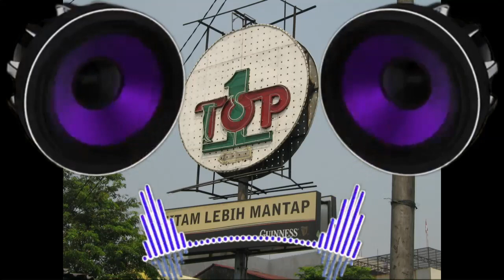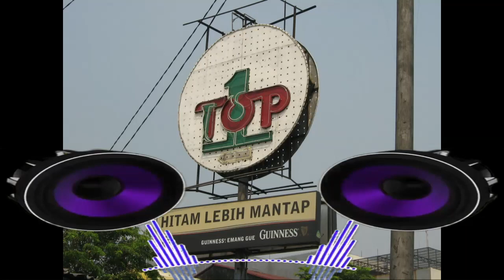no woman no cry (reggae disco)discotique top1 daan mogot 1990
Disco reggae.1990